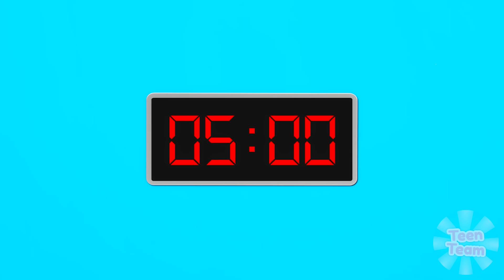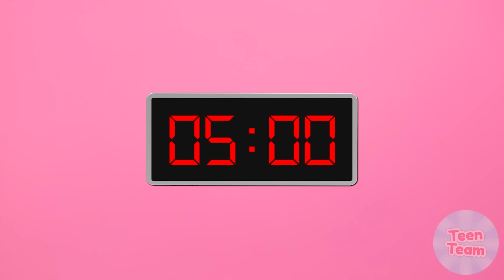Chơi Squid Game ở Ngoài Đời Thật Thách thức | Những Khoảnh Khắc Hài Hước TeenTeam Challenge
Điều gì quan trọng hơn: chiến thắng hay tham gia? Chào mừng đến với thử thách mới của chúng tôi!

Hãy chia sẻ video này với bạn bè để khiến họ thèm thuồng nhé!